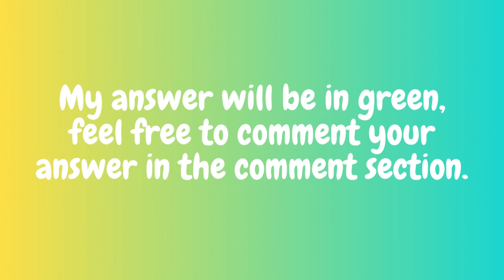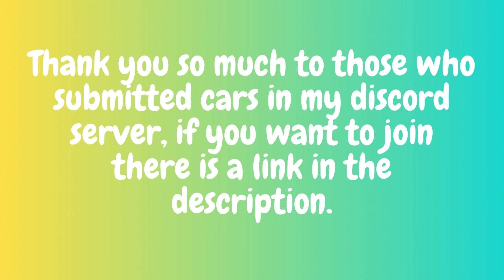Subscriber Rice or Nice | PT-8 | Driving Empire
Hello guys, in todays video we will be doing more rice or nice!